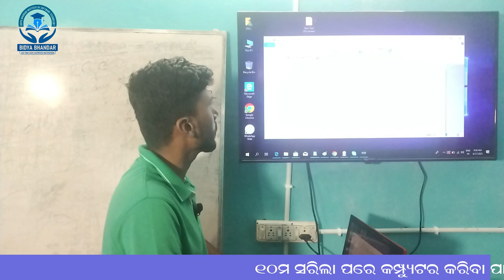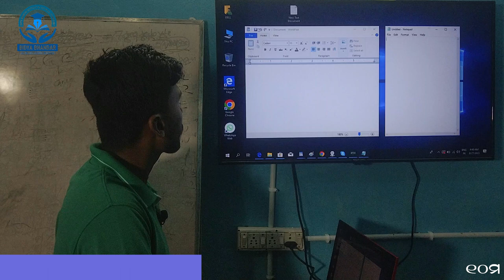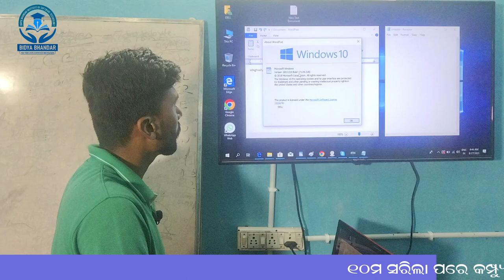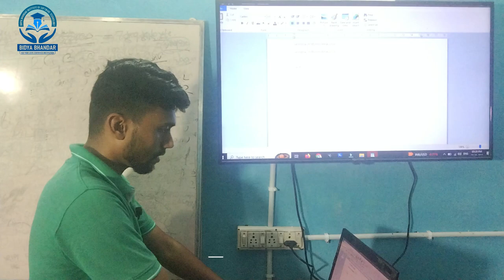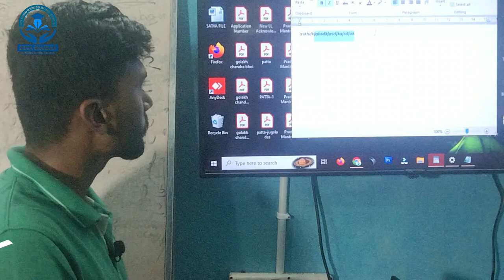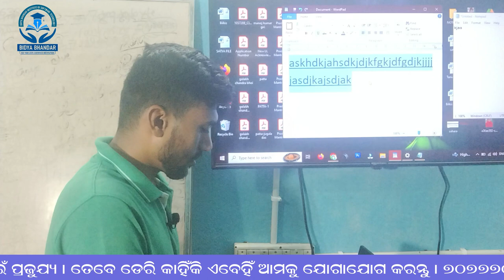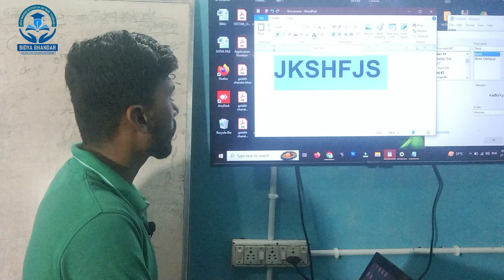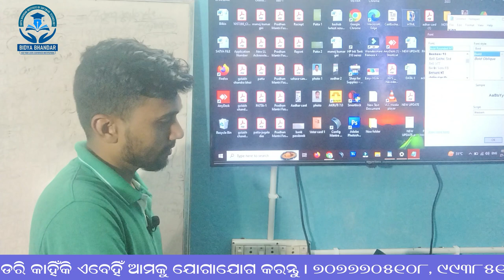Wordpad #1: Introduction, File, Home Menu in Odia Part-1 | Bidya Bhandar, Chhatia, Cuttack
"Explore Wordpad basics with our tutorial! Learn how to navigate the Home Menu for formatting, saving, and opening files. Discover essential features in this Wordpad introduction to enhance your document editing experience. Simplify your word processing tasks with this helpful guide. Watch now and master Wordpad!"

Degree : Advanced Diploma in Software Engineering
Fee : 500 monthly easy installment
Duration : 12 months

Links:-